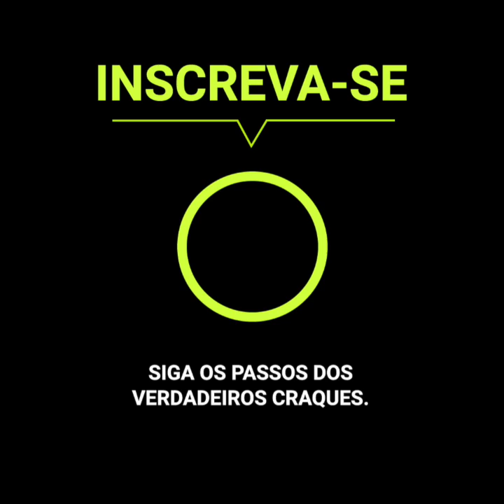A primeira vez que Maradona e Messi jogaram juntos fizeram magia verdadeira em campo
A primeira vez (e quase única) que Messi e Maradona jogaram juntos, fizeram magia no gramado. Quando ambos se encontravam no campo, o ambiente ficava cheio de ilusão e magia. Quase marcaram um gol de placa e, como se isso não bastasse, os acompanhavam um tal de Juan Román Riquelme e Juan Sebastián Verón.
Diego e Lionel tinham 27 anos de diferença, mas pareciam companheiros de toda uma vida.